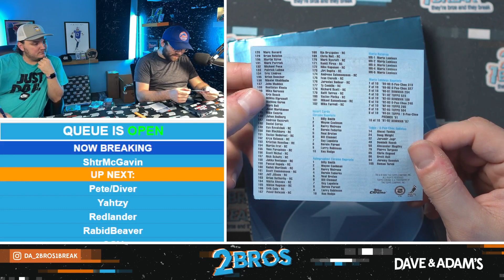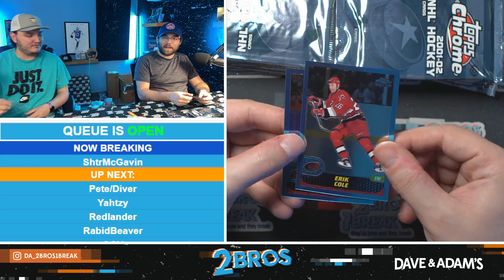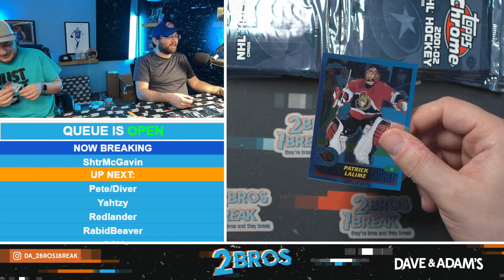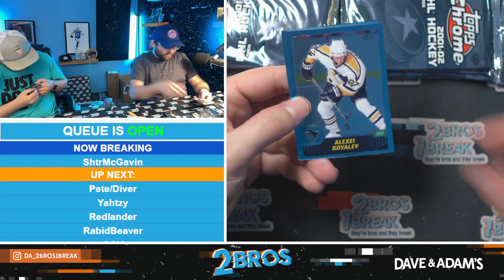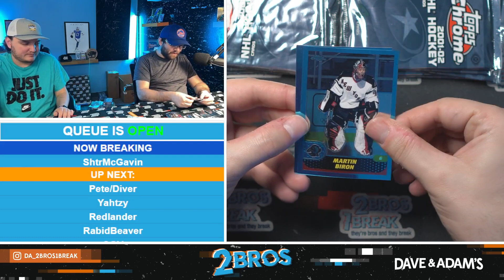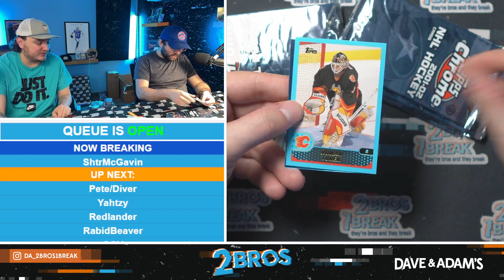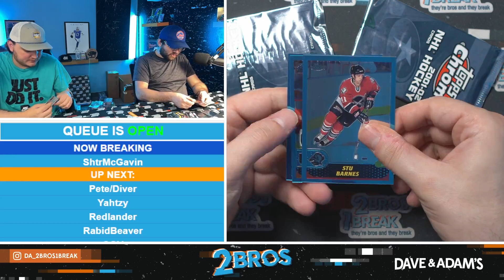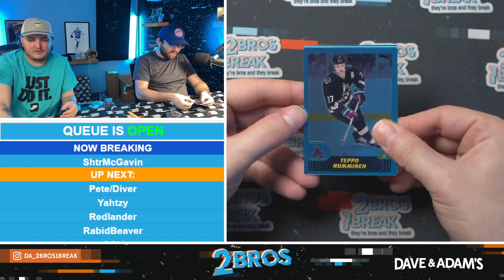ShtrMcGavin's 2001-02 Topps Chrome Hockey Break 4/30/24